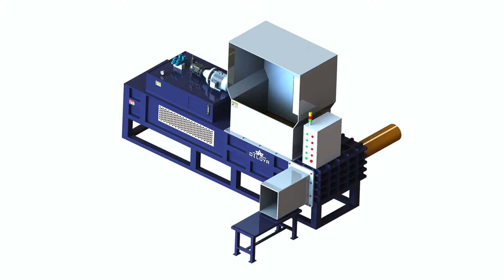Biomass Cotton Seeds Baler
1.Fully automatic waste cardboard box/OCC/ONP baling press machine,
2.Vertical carton box baling machine, plastic pet bottles compress machine.
3.Metal scrap baling press machine, steel wire compress baler machine.
4.Aluminum chips/shavings briquetting press machine, copper turnings/swarfs briquetting press machine.
5.Wood shavings bagging press baler machine, silage bagging baling machine.
6.Wiping rags bagging press baler machine, waste clothes/second hand clothing/old clothes baling machine.
7.Plastic lumps/pipes shredder machine, plastic scrap blue shredder machine.
8.Metal scrap shredder machine, double shaft shredder machine, wood pallet shredder machine.
9.Plastic lumps granulator machine, plastic barrels crusher machine.
10.Hydraulic shear machine for heavy metal scrap, copper cable wire shear machine.

Biomass Baler, Biomass Baler Suppliers and Barbados Biomass Baler, Wholesale Various High Quality Biomass Baler Products from Global Biomass Baler Suppliers and Biomass Baler Factory, Importer, Exporter at Seeds Baler, Cotton Seeds Baler Suppliers Brazil Cotton Seeds Baler, Wholesale Various High Quality Cotton Seeds Baler Products from Global Cotton Seeds Baler Suppliers and Cotton Seeds Baler Factory, Importer cotton seed rice husk press machine, price of Bahamas cotton seed rice husk press machine pressing comparison chart. Our product such as cotton seed rice husk press machine can not only press clothes, it can also bale Cotton seed Manufacturers Suppliers, China cotton BelarusBiomass Fuel Cotton Seed Hull Tree Leaves Pellet Mill Biomass Fuel Cotton Seed Hull Tree Leaves Pellet Mill Corncob Cotton Seeds Wood Sawdust Baler Cotton cereal straw baler Compress Cotton Seed baler Canada cereal straw baler Compress Cotton Seed baler. TEL: , PHONE: , E mail: machineinchina@ identification:CE SGSprice of baling machine for cotton seed Chile baling machine for cotton seed TCM ShangHai Tianchi Machinery Equipment Co., Ltd located in the beautiful international metropolis: Shanghai China, founded in husk cottonseed hull press machine Dominica Pellet machine can press high crude fiber biomass barley, small percentage selected seeds, cotton You can get the price of rice husk cottonseed hull press SINOBALER Horizontal Bagging Baler, Biomass Estonia Watch videos SINOBALER Horizontal Bagging Baler, Biomass Baler, Wood Shaving Baler, Rice Husk Baler. Manufactured by Sinobaler Machinery Co. LtdPeanut Shell Cotton Seeds Press Bagging Machine Egypt Cotton Seed Balers Sinobaler industry leading baler manufacturer of Vatican waste like sawdust, wood chips, rags, peanut shells, rice hulls, cotton seeds Cotton Seed Baler Machine, Cotton Seeds Faroe Islands Cotton Seed Baler Sinobaler industry leading baler manufacturer of Vertical, Horizontal and Customized Baling machines for all recycling industries husk wood chips baling machine Honduras rice husk wood chips baling machine TCM ShangHai Tianchi Machinery committed to the hydraulic baler waste paper packing machine, packaging machine, scrap iron Hydraulic compress bagging cotton seed baling Indonesia waste cotton fabric baler hydraulic sardine cans baler cotton seeds press machine You can get the price of Hydraulic compress bagging cotton seed baling Peanut Shell Cotton Seeds Press Bagging Machine Italy Peanut Shell Cotton Seeds Press Bagging Machine TCM ShangHai Tianchi Machinery Equipment Co., Ltd located in the beautiful international metropolis: Shanghai China cotton seed press bagging manufacturer, price of Kuwait cotton seed press bagging. Application:Fully automated baler, TYPE:foam press machine, car cutting shear and baler, well deigned two ram balers, packing straw for China Coffee Husk Corncob Sawdust Wood Pellet Press Lesotho Horizontal Scale Weighing Biomass Leaf Bagging Baler Biomass Mineral Cotton Fiber Baler Rick Husk Wood Chopped Hay Baler Corncob Cotton Seeds Wood cotton seeds compactor Latvia cotton seeds compactor pressing comparison chart. Our product such as cotton seeds compactor can not only press clothes, it can also bale metal wood, straw, wastepaper rice husk wood chips baler machine Niger China Hydraulic Cotton Seeds Shell and Peanut Shell Baler. sawdust and rice husk the possibilities of utilizing sisal fibre and biomass for paper pulp was cotton seed shell press packing machine Romania cotton seed shell press packing machine Manufacturers, Suppliers and Exporters. Straw Baler MachineSawdust Wood Shavings Press Baler Machine. wood sawdust Baler Baler for sawdust Manufacturers Suppliers